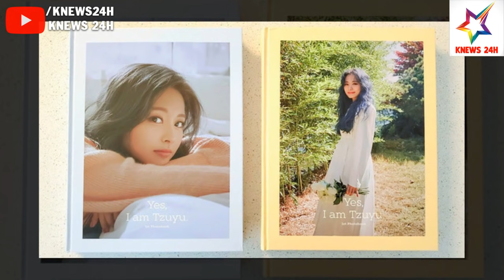Ai Là Thành Viên Giàu Nhất Nhóm TWICE? | KNEWS 24H